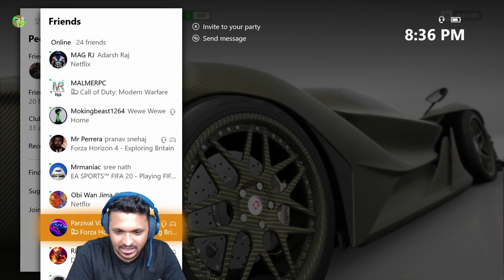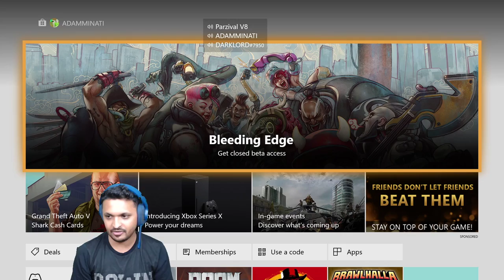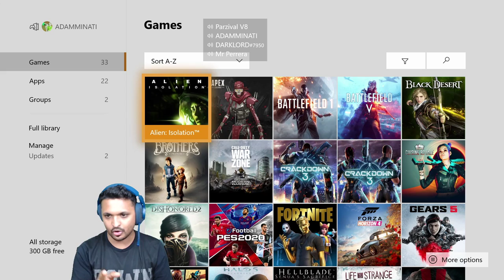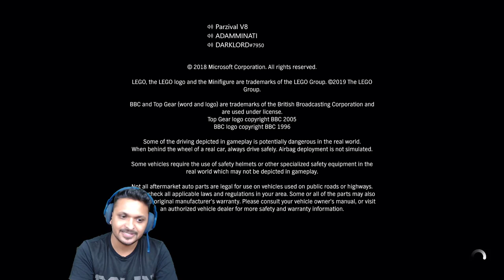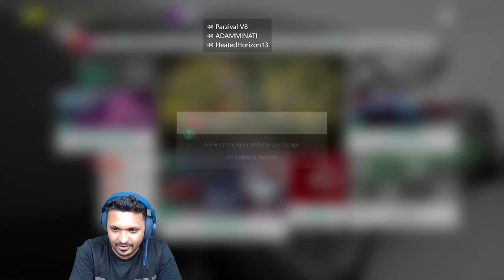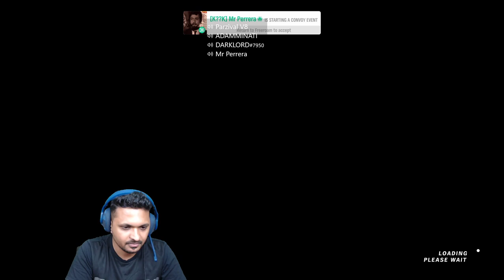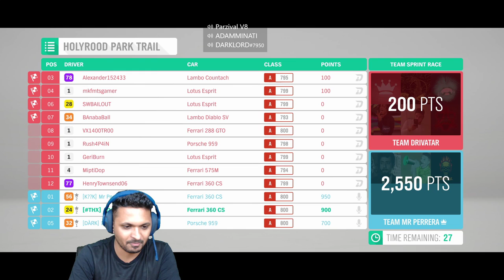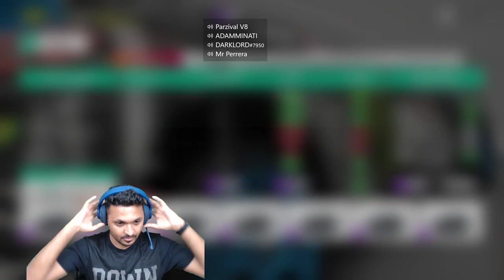McLaren Speedtail - I lost it | Malayalee Lobby Da. 😈😇😍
╔ ஜ۩☢۩ஜ ╗
║ ▓▓▓▓▒▒▒▒░░░░| Open This Description |░░░░▒▒▒▒▓▓▓▓  ║
╚ ஜ۩☢۩ஜ ╝

XBOX ONE : ADAMMINATI
PSN ID : ADAMMINATIYT
EPIC ID : THX_ADAMMINATI
PUBG M : VODADAMMINATI
STEAM : ADAMMINATI